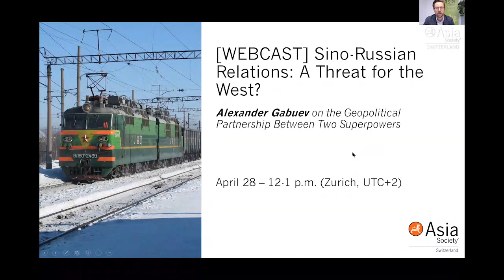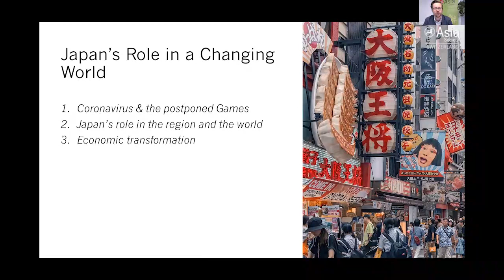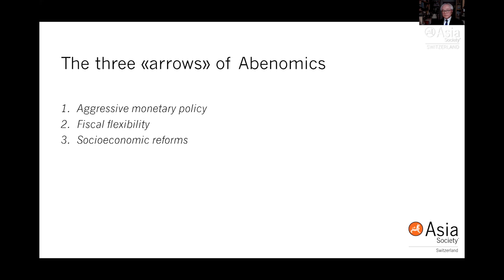Japan’s Role in a Changing World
April 21, 2020 – How are Japan’s society and politics dealing with the coronavirus outbreak? What does the global crisis mean for its reform agenda and growth prospects? And what role can Japan play in a changing and more diverse Asia vis-à-vis a stronger and more assertive China?  Professor Tomohiko Taniguchi, Special Advisor to Japan’s Prime Minister Shinzo Abe, addresses these questions in a wide-ranging conversation. (59 min., 48 sec.)